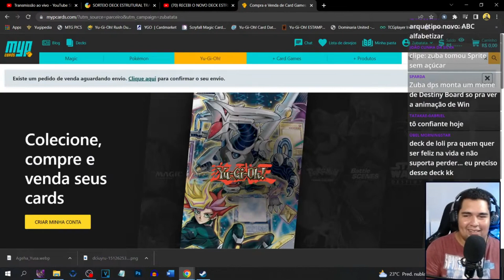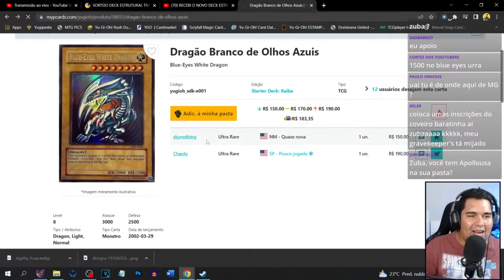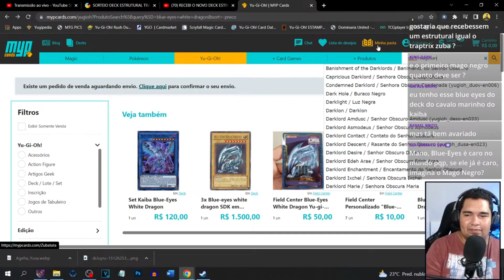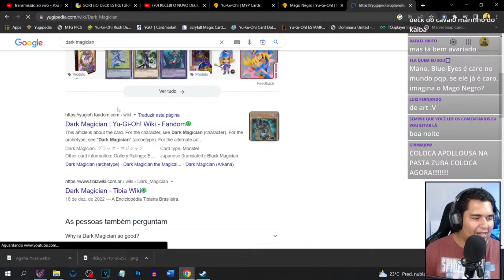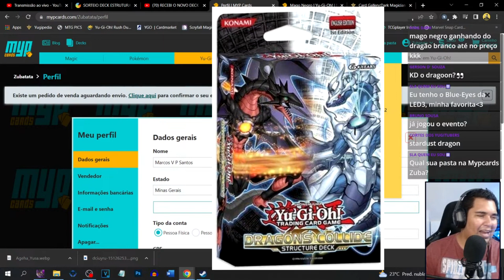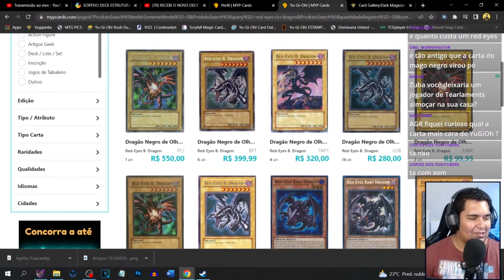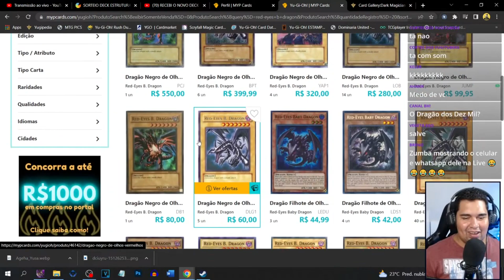MAGO NEGRO É MAIS CARO QUE O DRAGÃO BRANCO?